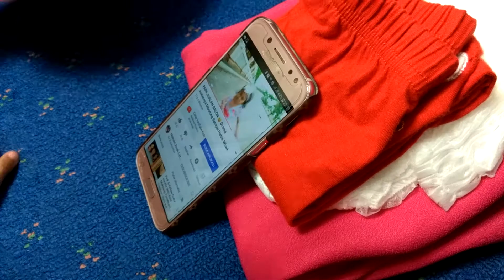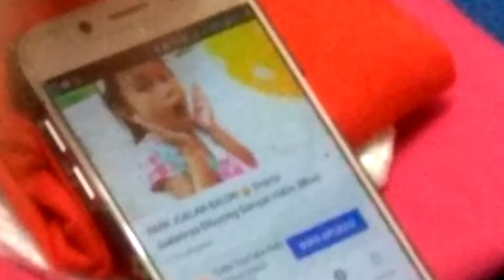Fatimah | 14 Februari 2020